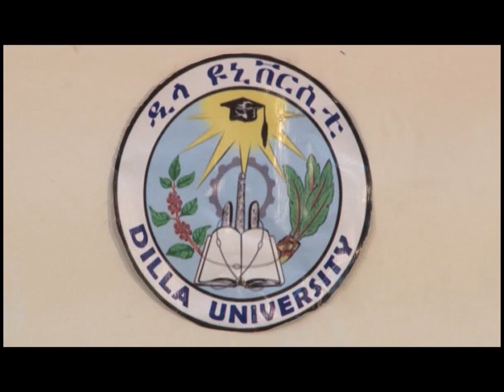Debate on constitutional interpretation in Ethiopia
Debate on constitutional interpretation in Ethiopia at Dilla University